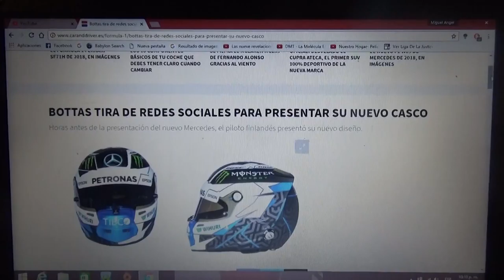Este es el nuevo casco de Valtteri Bottas para 2018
El fines de Mercedes presentó como será su nuevo casco para la nueva Temporada 2018 de la F1